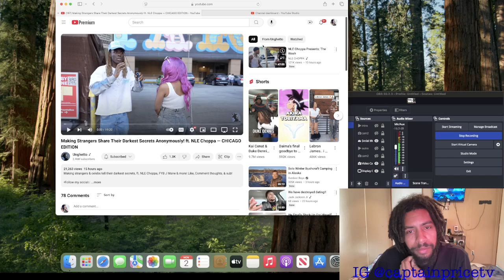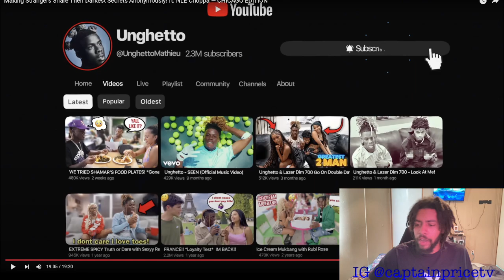Unghetto Mathieu Making Strangers Share Their Darkest Secrets Anonymously CHICAGO EDITION (Reaction)